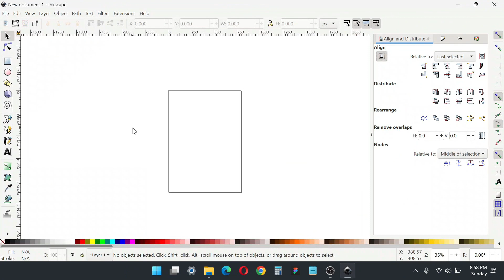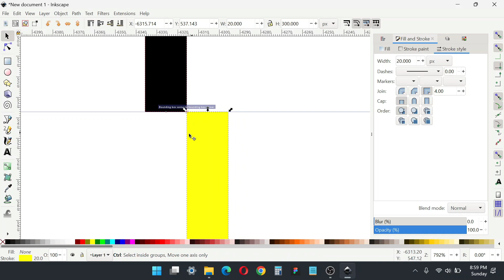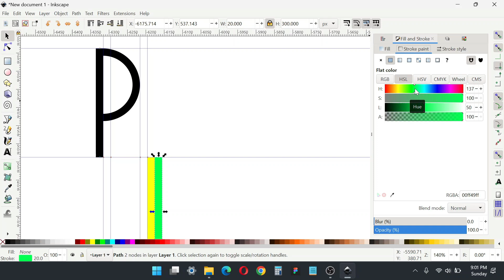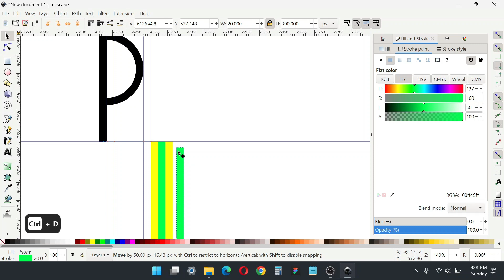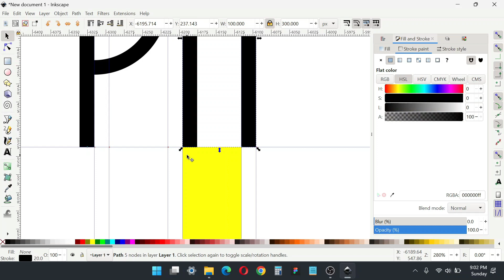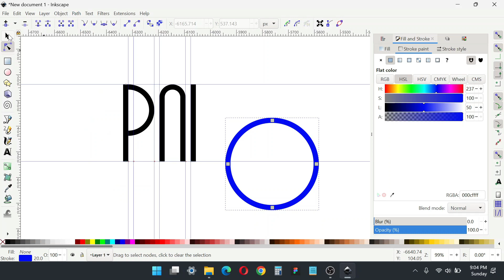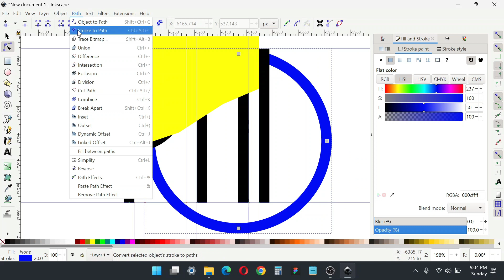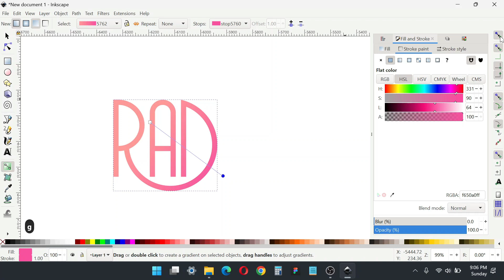RAD Logo Design Tutorial With Geometric Grid in INKSCAPE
Here I will share how to make a RAD logo design with a geometric grid in Inkscape. This logo design is one of the logo designs that were rejected in the design contest. I hope you can follow this inkscape video tutorial.